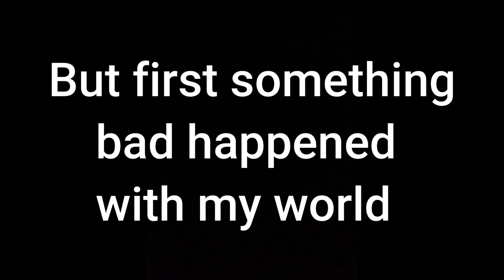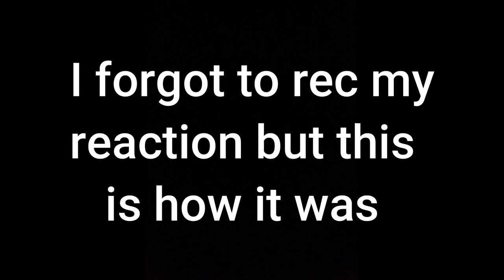ROAD TO Dr. TITLE #1 | Got Ghostking's Glory Crown!!! - Growtopia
ROAD TO Dr. TITLE  #1 | Got Ghost King Glory Crown!!!

✔ Growtopia

✔ Peace!